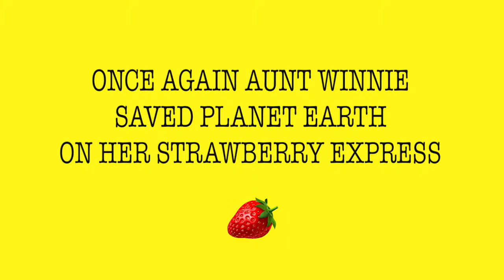THE STRAWBERRY EXPRESS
Once Again Aunt Winnie Saved Planet Earth From Certain Doom